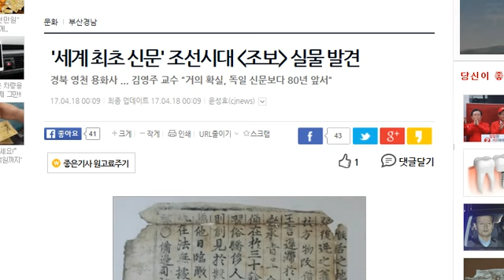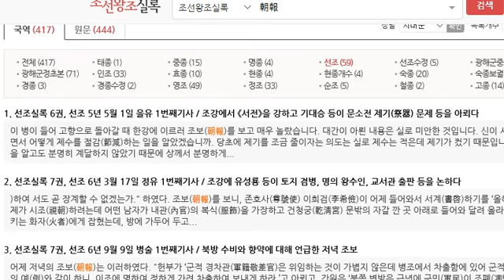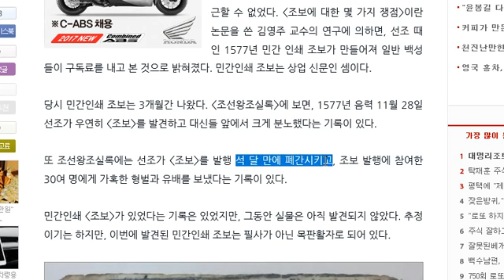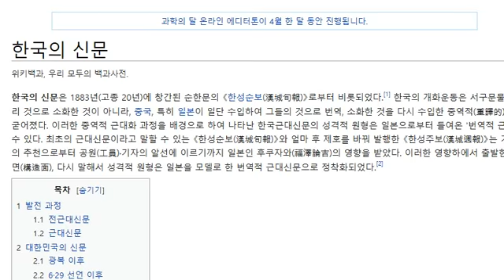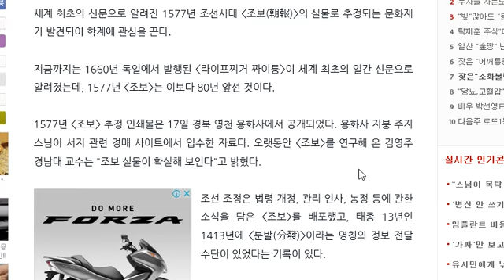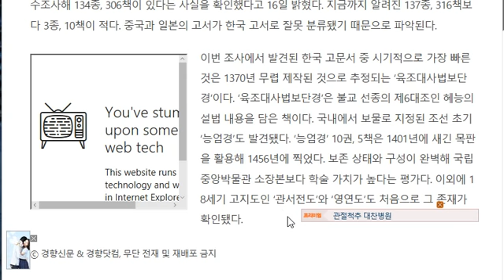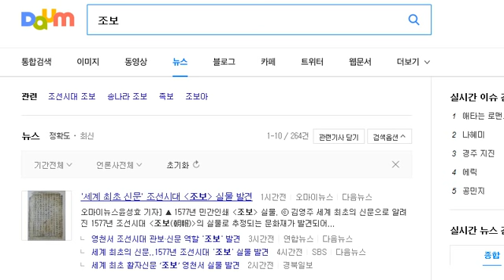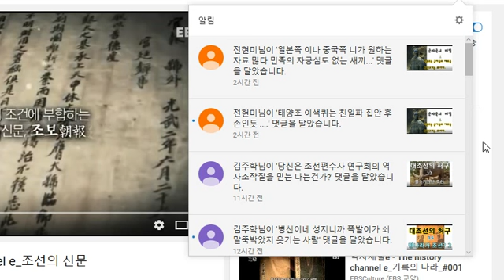[대조선의 허구 16] 세계 최초의 신문 조보